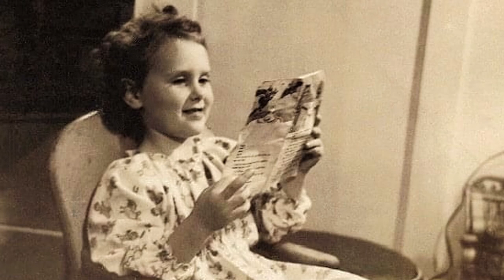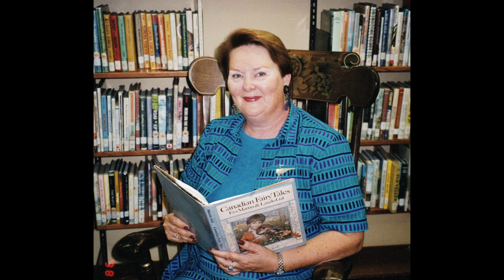Maureen MacDonald memorial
Maureen MacDonald memorial video